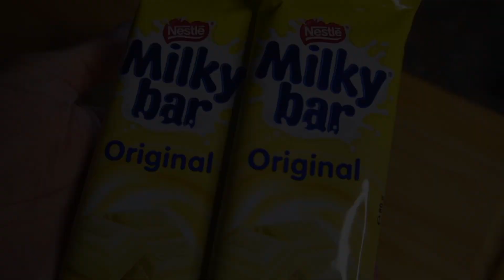Lemon White Chocolate Brownies | Dessert Recipe | Quick & Easy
Ingredients:
- 1 lemon, sliced
- White sugar, 4 tbsp
- White chocolate, 150g
- Butter, 80g
- 2 eggs
- Flour, 80g
- Dried cranberries, 70g (optional)
Glaze:

Directions:
* Add sugar to the lemons and microwave for 2 minutes. Set aside.
* Melt white chocolate, butter and sugar in a pot. Once melted add 2 eggs and flour. Mix altogether.
* Spread in the baking pan or oven-proof casserole dish with baking or wax paper.